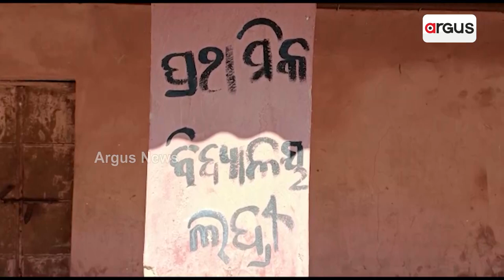Children Deprived Of Getting Education In Remote Areas Of Odisha